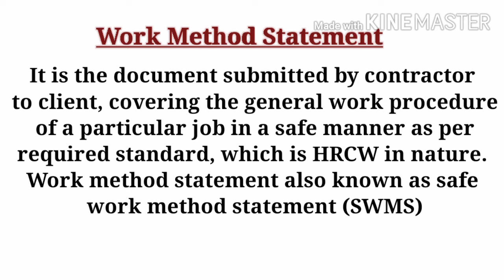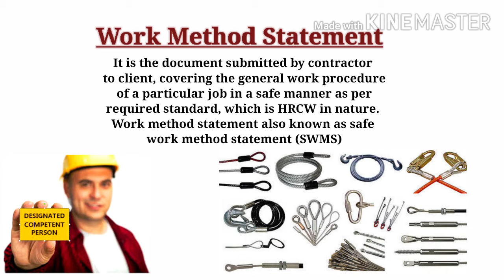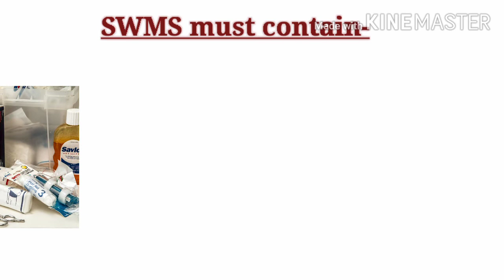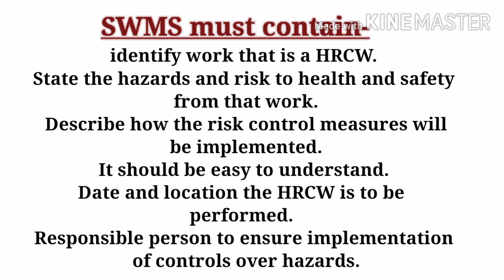Work Method Statement / what is work Method Statement/Hindi & English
This video provides the basic requirement and purpose of work Method Statement.